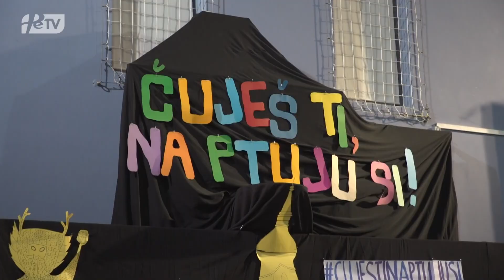PRISPEVEK PTUJSKA KRONIKA: Dan OŠ Olge Meglič